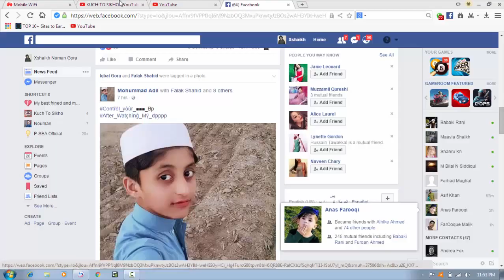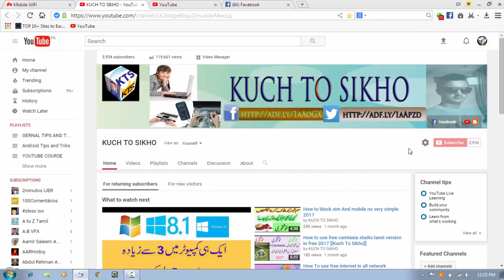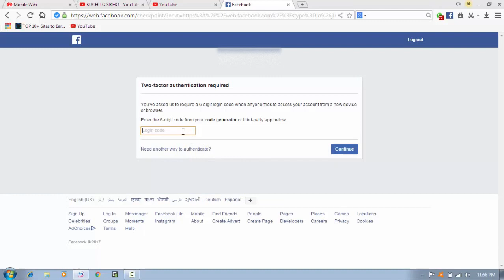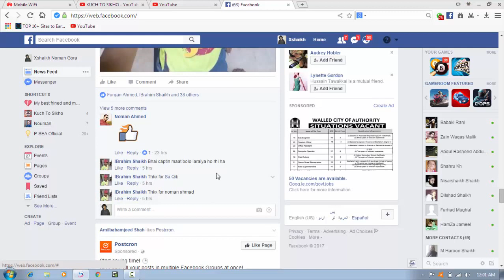How to Protect |SECURE|Facebook Account From HACKERS| Protect In Urdu/Hindi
facebook account hacked - How to Protect |SECURE|Facebook Account From HACKERS| Protect
HELLO UMEED HE AP IS VIDEO KO DEKH KR KHUSH HUWE HONGEY OR KUCH TO SIKHO K CHANNAL K SATH KUCH NAYA SEEKH GAYE HON GEY ,,,,,,,,,,,,,,,,,,,,,,,,,,,,,,,,,,,,,,,,,,,,,,,,,,,,,,,,,,,,,,,,,,,,,,,,,,,,
HELLO DOSTO ASSALAMU ALY KUM APKO ME IS KUCH TO SIKHO K CHANNAL ME KHUS AMDEED KEHTA HOON  UMEED HE K AP SUB KHAIRO AFIAT SE HONGEY OR ALLAH KA KARAM HE K ME BHI KHUSH HOON KHAIRO AFIYAT SE HOON APKO MERY IS CHANNAL ME BOHAT KUCH SEEKHNEY KO MILEYGA JESA K ANROID TIPS AND TRIKS MAKE MONEY FACEBOOK TIPS AND TRIKS WHATSAOO TIPS AND TRIKS LAPTOP TIPS AND TRIKS INTERNET REALETID TIPS AND TRIKS AND BOHAT KUCH TO APKO AGR HAMRI VIDEO SAMJH AYE TO PLESE ZAROOR SUBSCRIBE AND LIKE AND SHARE ZAROOR KIJEYE GA OK THANKS
LIKE MY FACEBOOK PAGE * KUCH TO SIKHO*
 _____________ OK THANKS_______________OK THANKS_________________OK THANKS_________

How To Install Three Windows Operating System Into One Single Computer in urdu/hindi